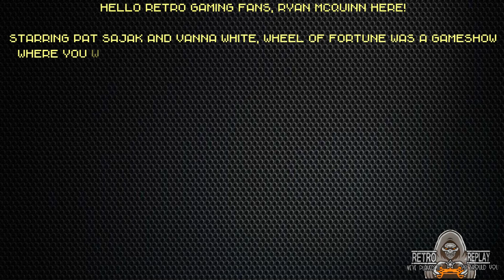Wheel Of Fortune Deluxe Edition [SNES] Review and Longplay [1993]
Hello Retro Gaming fans, Ryan Mcquinn here!

Starring Pat Sajak and Vanna White, Wheel of Fortune was a gameshow where you would spin a wheel for a chance to win money by guessing letters to words in a phrase. Chances are, you've seen this gameshow. My Wife and I still love watching it from time to time, and though it's been on TV since 1975, we've only been watching since the mid 80's. We figured since we played Jeopardy, we might as well play Wheel of Fortune too. Even when playing the game we still see who can guess the phrase first. It's about a 50/50 between us.

Retro Review: “Wheel of Fortune Deluxe Edition” for the Super Nintendo
“Wheel of Fortune Deluxe Edition” for the Super Nintendo Entertainment System (SNES) brings the excitement of America’s Game to the living rooms of trivia and puzzle enthusiasts. Developed by Imagitec Design and published by GameTek in 1994, this title is a digital incarnation of the beloved television game show hosted by Pat Sajak and Vanna White. For those who dreamt of spinning the iconic wheel from the comfort of their couch, this game offered that chance.

Developer and Presentation
Imagitec Design, a relatively obscure player in the gaming industry, undertook the challenge of converting the game show experience to the SNES. While they may not have been a household name like Konami or Capcom, they were able to capture the essence of “Wheel of Fortune” within the technological limitations of the time. The developer’s effort to craft an engaging experience is evident in the game’s presentation.

The graphics in “Wheel of Fortune Deluxe Edition” are a faithful representation of the show’s set. The color palette is bright and inviting, replicating the TV studio atmosphere. Although the visuals are not groundbreaking, they serve their purpose well, providing a clear and functional interface for the puzzles.

The Soundtrack’s Charm
One of the most memorable aspects of “Wheel of Fortune Deluxe Edition” is its music. The game features a chiptune version of the show’s classic theme and various jingles that fans will immediately recognize. These catchy melodies accompany the gameplay, maintaining the excitement and tension that comes with each spin of the wheel. While simple by today’s standards, the music was quite impressive for a mid-90s SNES title.

Engaging Gameplay
Gameplay in “Wheel of Fortune Deluxe Edition” is straightforward and mimics the television show accurately. Players take turns spinning the wheel to determine prize amounts and then guess letters in hopes of solving the puzzle. The game features various categories, just like the show, which keeps the gameplay interesting and diverse.

The virtual wheel in the game is a sight to behold, spinning with fluid animation that was quite smooth for its time. The controls are intuitive, allowing players to easily choose letters and solve puzzles. The game includes a built-in database of phrases and names that challenge players across multiple playthroughs.

The Story of an Iconic Show
While “Wheel of Fortune Deluxe Edition” doesn’t have a traditional story, the narrative it offers is one of aspiration. Players assume the role of contestants striving to win virtual cash and prizes by solving word puzzles. The game encapsulates the dream of many to participate in the actual game show, providing a slice of that experience in a virtual format.

Public Reception
At its release, “Wheel of Fortune Deluxe Edition” was received warmly by fans of the show. It was praised for its accurate representation of the game show experience and became a popular title for family game nights. Critics acknowledged that while it wasn’t the most technologically advanced game, it was enjoyable and accessible to players of all ages.

Replay Value
The replay value of “Wheel of Fortune Deluxe Edition” is high due to the nature of the game. With a vast array of puzzles and the luck element of the wheel, no two games are exactly the same. This unpredictability, coupled with the competitive element of playing against friends or computer opponents, keeps the game fresh and engaging.

Four Interesting Facts About the Game
Faithful Adaptation: The game includes digitized photos of Pat Sajak and Vanna White, adding a layer of authenticity to the experience.
Custom Contestants: Players could customize their in-game avatars, choosing from various sprites to represent themselves.
Puzzle Variety: “Wheel of Fortune Deluxe Edition” boasts an extensive library of puzzles, preventing frequent repeats and promoting replayability.
Accessible Play: The game features adjustable difficulty levels, allowing seasoned puzzle solvers and novices alike to enjoy the gamep.